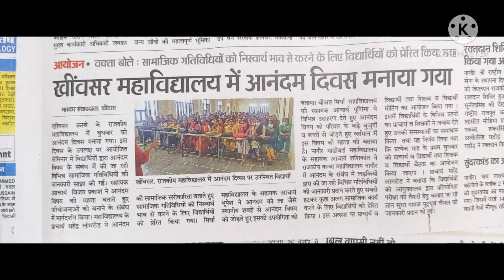आनंदम दिवस एवं पड़ोस युवा संसद कार्यक्रम की झलकियां - Govt. College Khinwsar, Nagaur